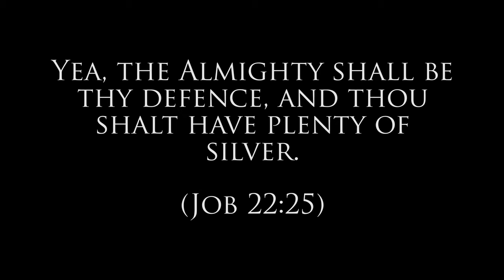You Should Have An Abundance!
Yea, the Almighty shall be thy defence, and thou shalt have plenty of silver. (Job 22:25)